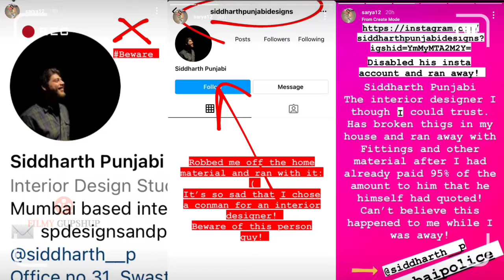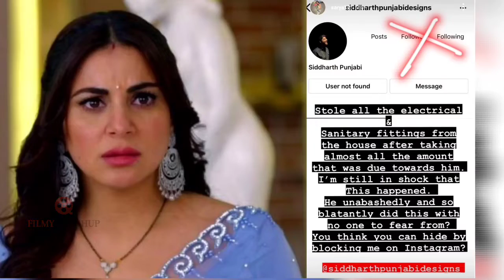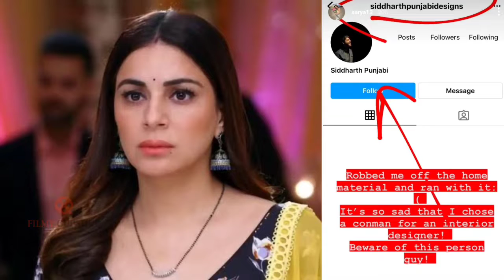Shraddha Arya Conned By Interior Designer, Says 'I Paid Him a Lot of Money'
Kundali Bhagya actress Shraddha Arya conned by interior designer her in absence, says ‘Had paid him 95% on the amount and he ran away'